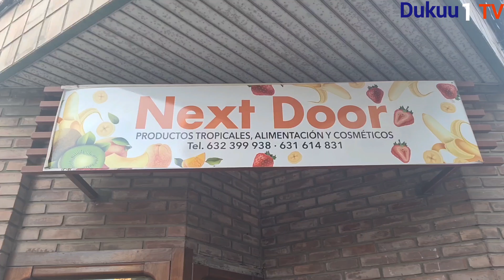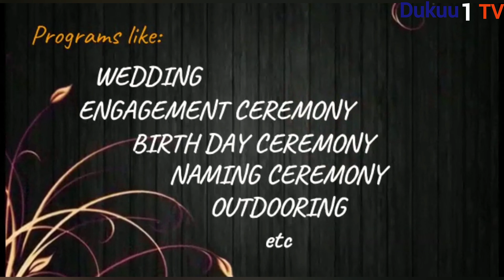SUSU GYE NIPA DI 2